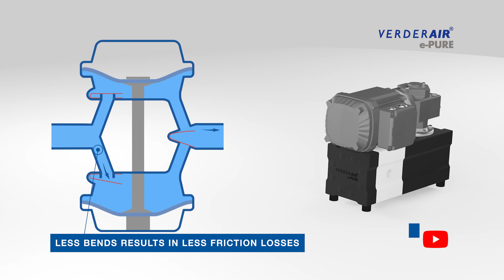NEW: Verderair e-PURE electrically driven double diaphragm pump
The Verderair e-PURE electrically driven double diaphragm pump uses a new kind of technology for diaphragm pumps. This pump series works according to a horizontal fluid flow path, which gives a more energy efficient and less friction loss fluid path. A direct result is reduced maintenance, lower energy costs and a longer life time. The pump housing is manufactured from solid machined PTFE or PE (UHMW). The other wetted parts are made from PEEK and SS 316L. The e-PURE ensures a sustainable solution combined with diaphragm pump advantages.